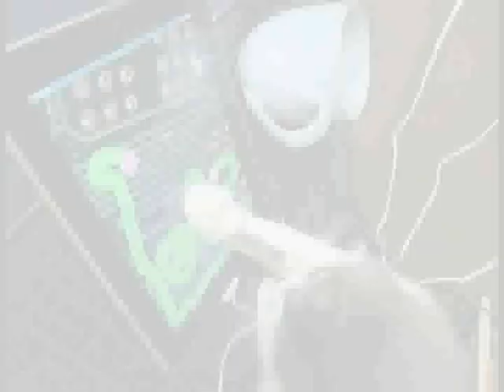หมาแมวกับไอแพด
กระแสการใช้งานไอแพดทำให้มีคลิปแปลกๆขำๆ มาให้ชมกันอย่างต่อเนื่อง ล่าสุดมีการให้สุนัข และ แมว มาลองเล่นไอแพดดู ไปดูปฏิกิริยาของพวกมัน ว่าจะทำยังไงเมื่อเจอ ไอแพดครับ